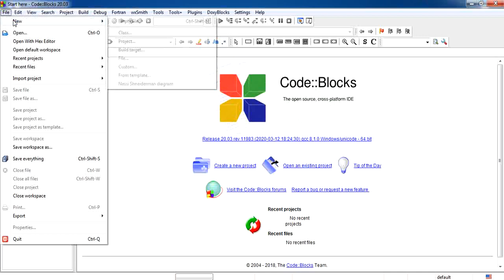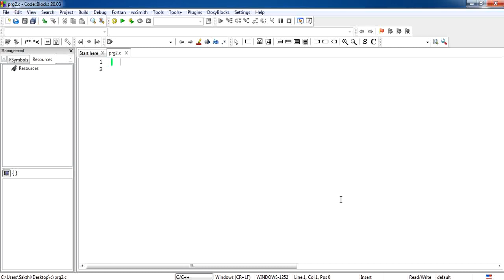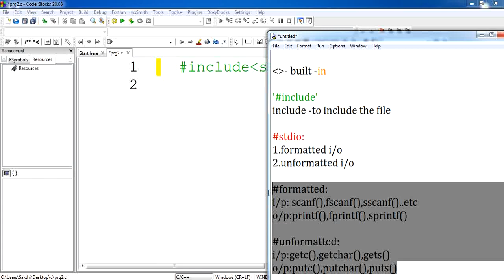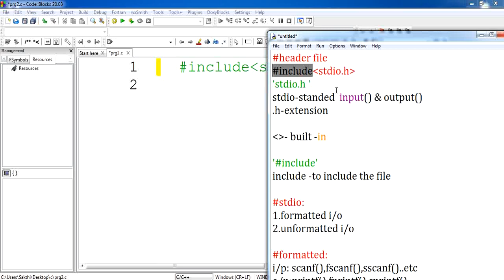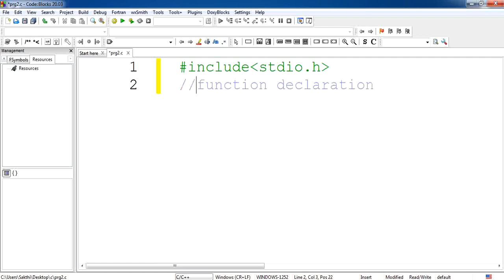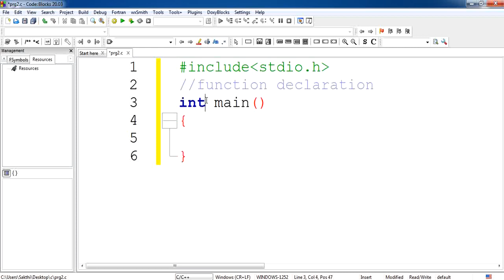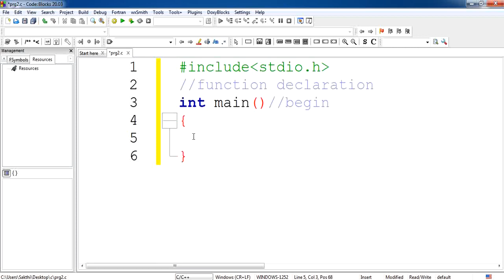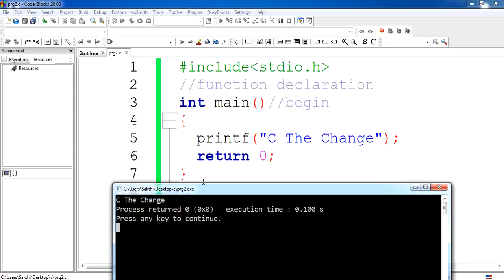#02 | C Programming for Beginners | Introduction to C Programming | தமிழில்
சி ப்ரோக்ராம்மிங் தமிழில் :
C Programming Language is the most popular computer language and most used programming language till now. It is very simple and elegant language.
1) This is by far the most comprehensive C Programming course you'll find here, or anywhere else.
2) This C Programming tutorial Series starts from the very basics and covers advanced concepts as we progress. This course breaks even the most complex applications down into simplistic steps.
3) It is aimed at complete beginners, and assumes that you have no programming experience whatsoever.
4) This C Programming tutorial Series uses Visual training method, offering users increased retention and accelerated learning.

Every programmer should and must have learnt C whether it is a Java or C# expert, Because all these languages are derived from C. In this tutorial you will learn all the basic concept of C programming language. Every section in this tutorial is downloadable for offline learning. Topics will be added additional to the tutorial every week or the other which cover more topics and with advanced topics.
This is we will Learn Data Types, Arithmetic, If, Switch, Ternary Operator, Arrays, For Loop, While Loop, Do While Loop, User Input, Strings, Functions, Recursion, File I/O, Exceptions, Pointers, Reference Operator , memory management,  pre-processors and more.

c tutorial for beginners. C programming tutorials for beginners. C Programming Language Tutorials